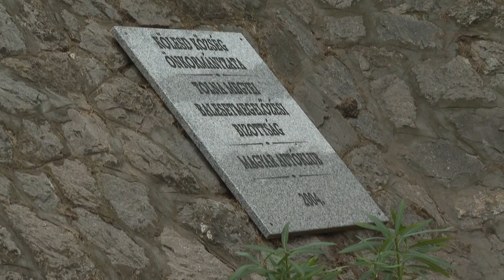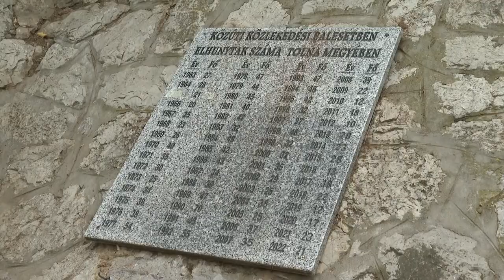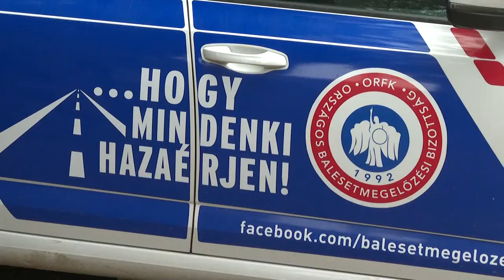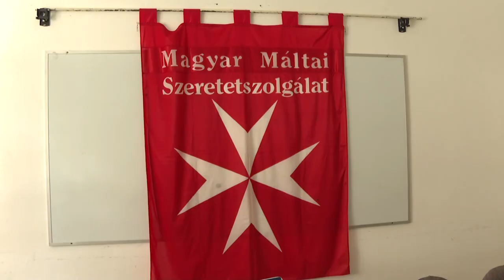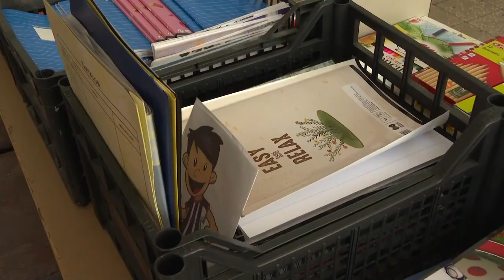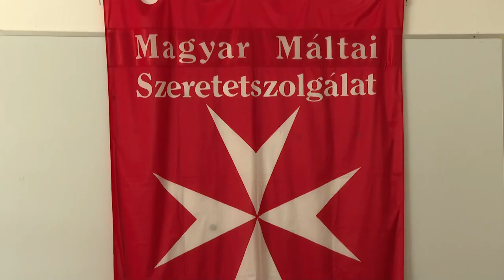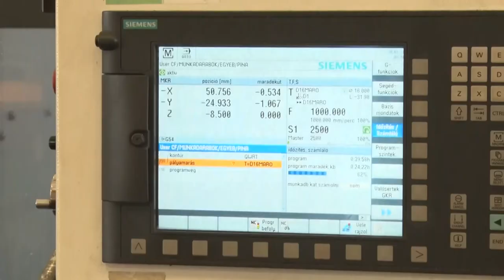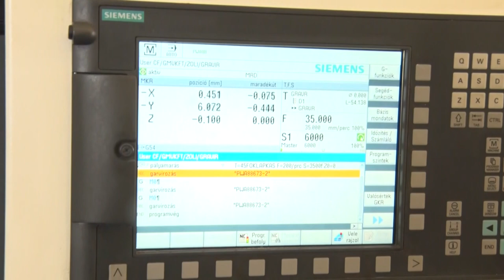Közéleti Magazin - 2023.08.18.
Tartalom:
- Megkoszorúzták a Bartal emlékművet-a közlekedési balesetben elhunytakra emlékeztek
- Az ultrafutó a Spartathlonon áll rajthoz
- Tanszert oszt a Máltai Szeretetszolgálat- segítenek a rászorulóknak
- Az érettségizőknek nyújt számtalan lehetőséget a Tolna Megyei Szakképzési Centrum